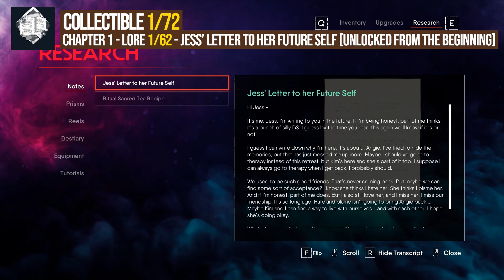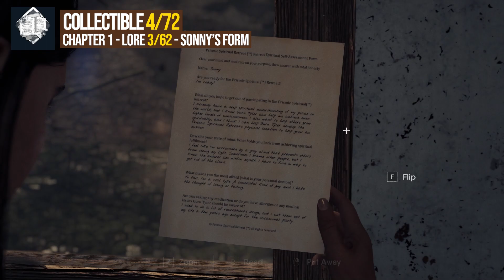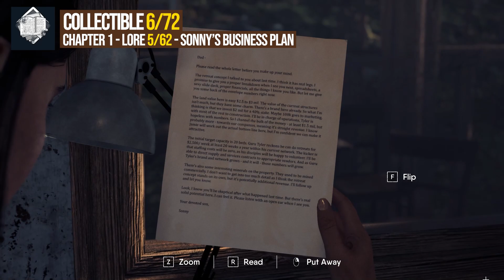The Chant All Collectibles Chapter 1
All chapter 1 collectibles The Chant. The Chant all collectible locations in Chapter 1. You can see where to find all collectibles in The Chant this video.

Timestamps:

00:00 - Chapter 1 Collectibles
00:07 - Lore 1/62 - Jess’ Letter to her future self
00:15 - Lore 2/62 - Ritual Sacred Tea Recipe
00:33 - Reel 1/10 - Orientation Video
01:18 - Lore 3/62 - Sonny’s Form
01:37 - Lore 4/62 - Maya’s Form
02:11 - Lore 5/62 - Sonny’s Business Plan